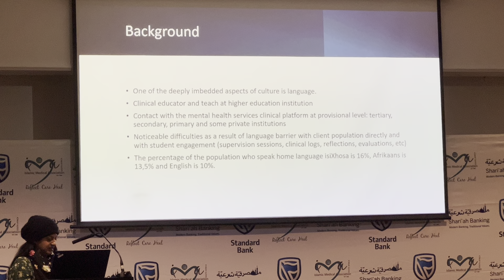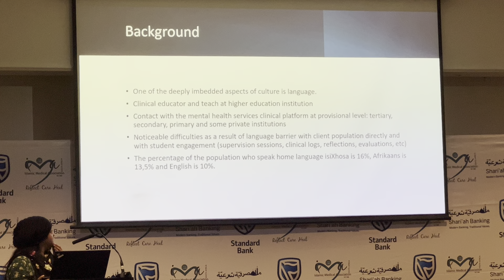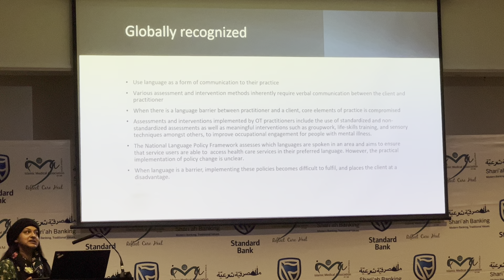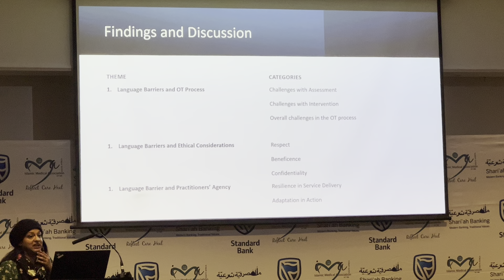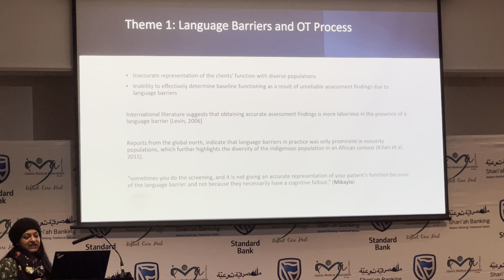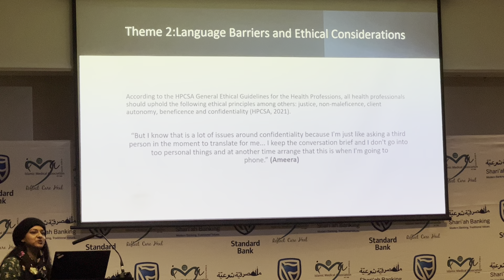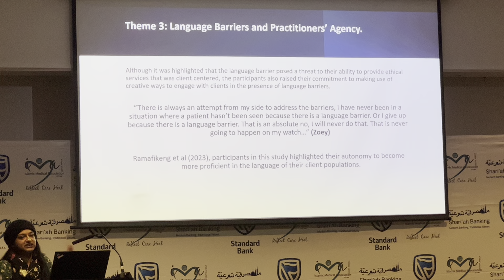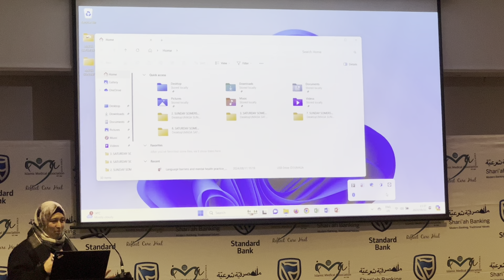IMASA Convention 2024 | Language Barriers in Provision of Mental Health Services_By Ms Zarina Syed